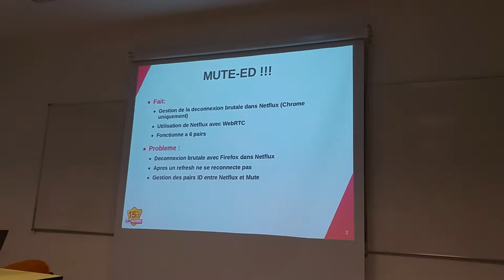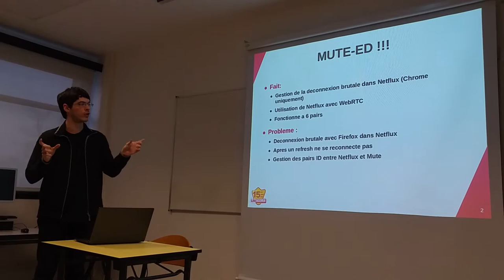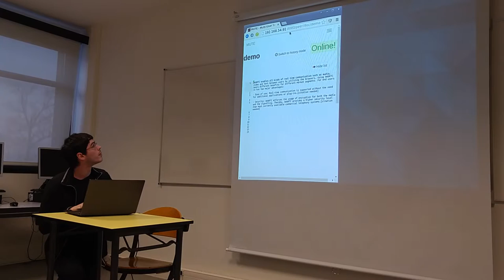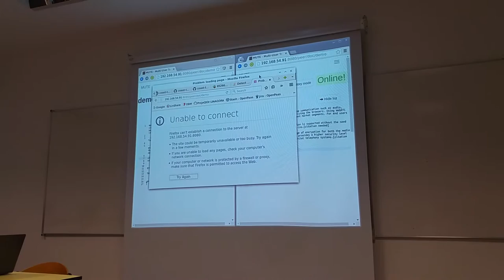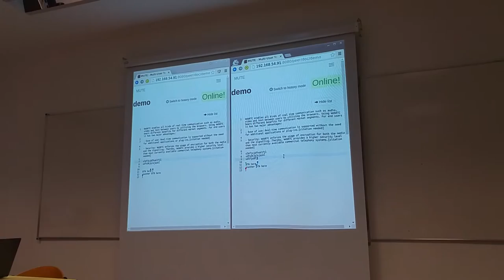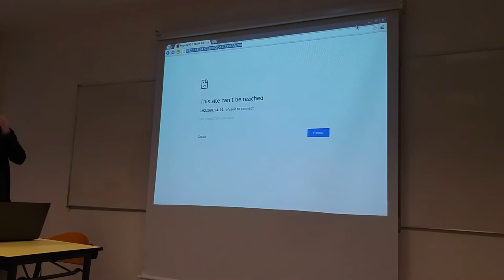OpenPaaS::NG collaborative editor